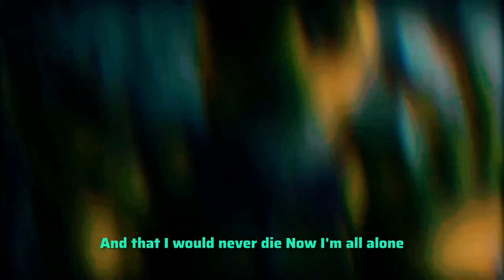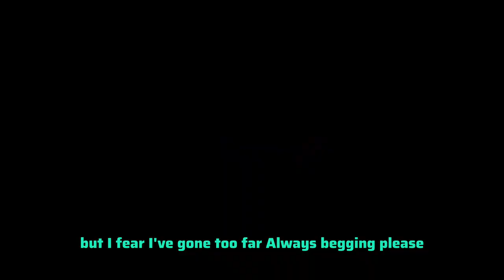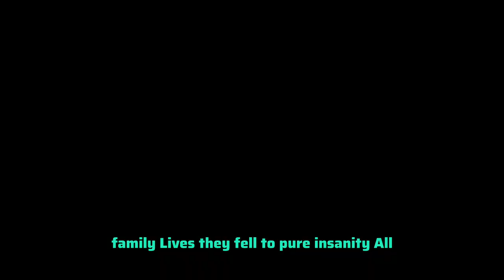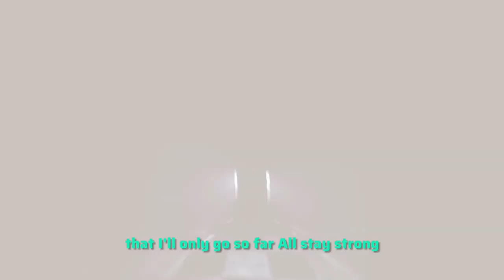Springtrap Sings ,,Afton Family". With subtitles [AI COVER]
🎥 About This Video:
Another AI COVER, this time Springtrap Sings ,,Afton Family"

🔗 Useful Links:
none yet 😐

Your support means the world to me. Until next time, bayo!